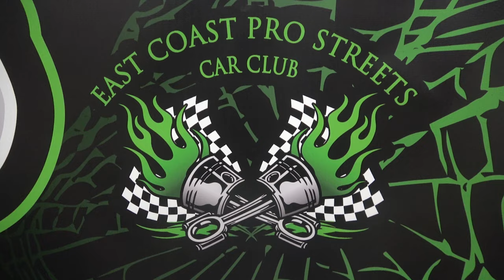1963 Chevy Corvette Blown Sp;it Window Pro Street Dreamgoatinc Hot Rod and Custom Muscle Car Videos